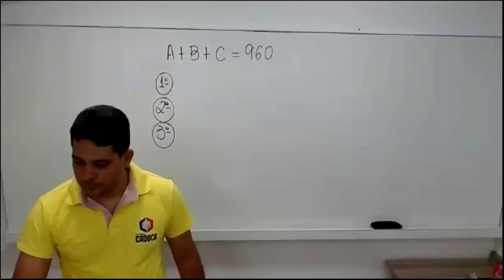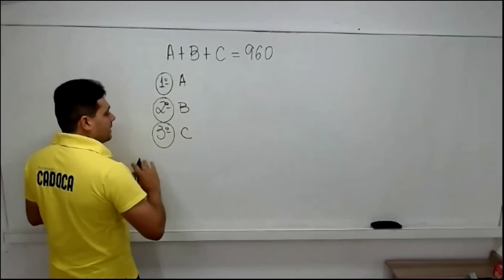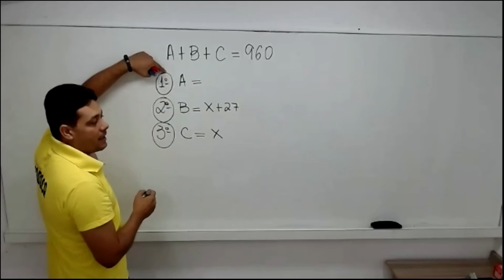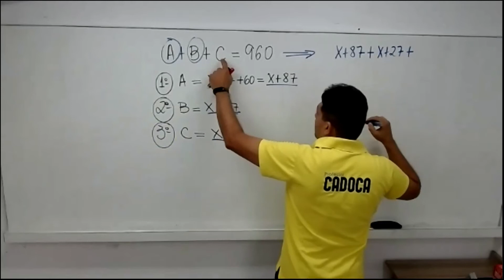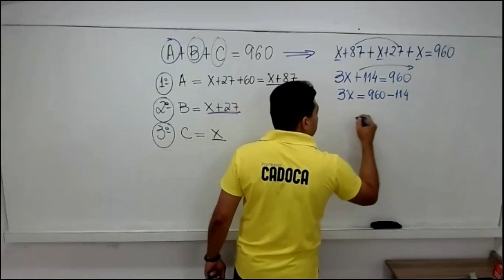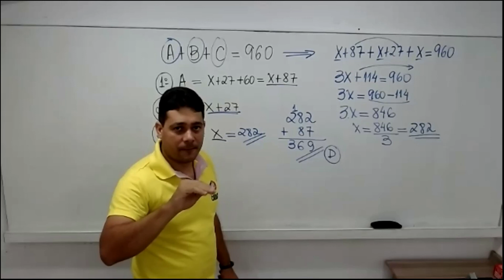Questão Adição com Números Naturais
Problemas de Aritmética usando adição com números naturais.
Mais informações no direct do instagram @profcadoca ou em professorcadoca.com.br